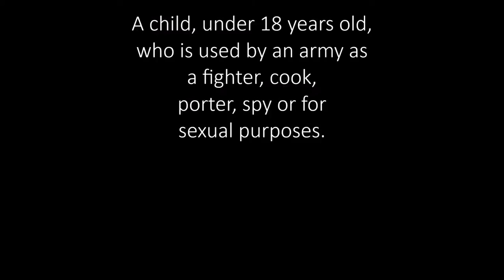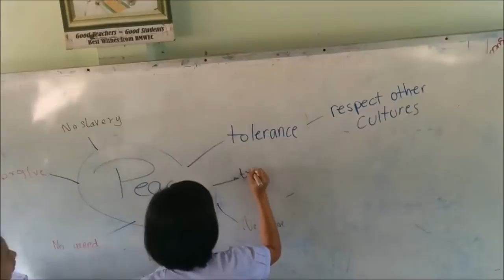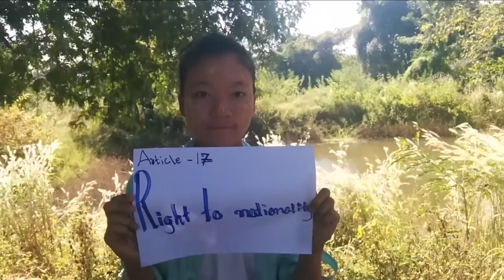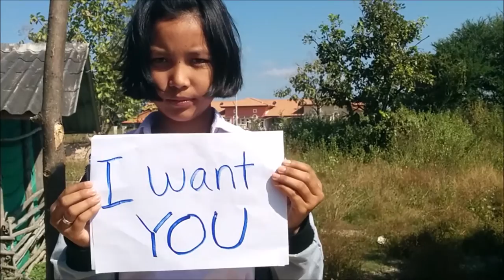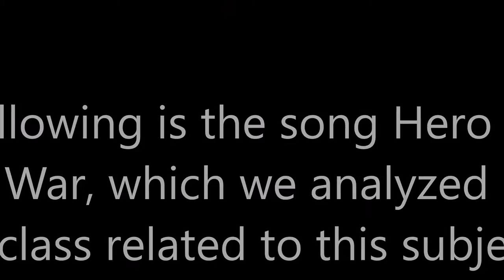Anti-War Soldiers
This is the final project realized by my grade-9 students at Parami Learning Center, Mae Sot, Thailand.

In class, we discussed and analyzed songs about Child Soldiers. We decided together to make a video to raise awareness of this human/child rights violation.

Thank you Parami for everything you did for me.

Songs by Keaton Henson (No Witnesses instrumental), Michael Jackson (We Are The World), Rise Against (Hero of War).